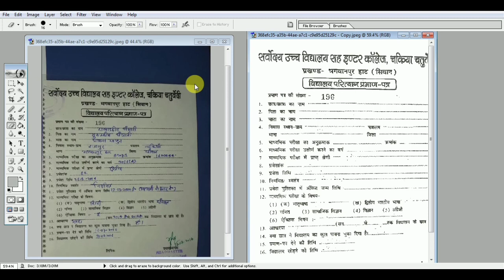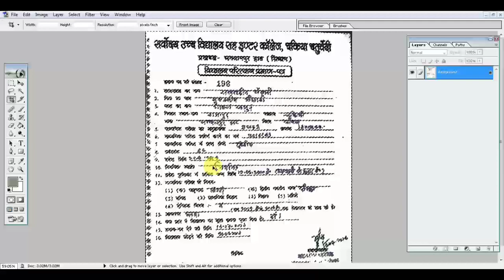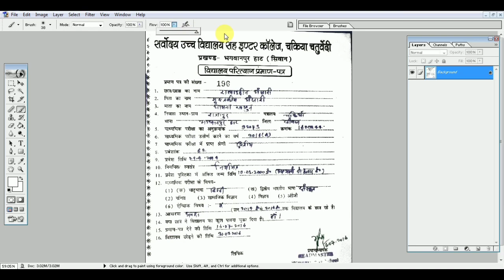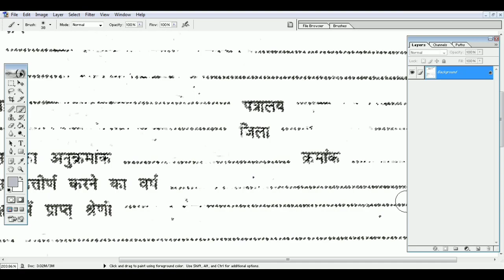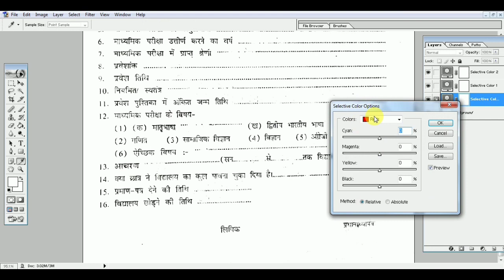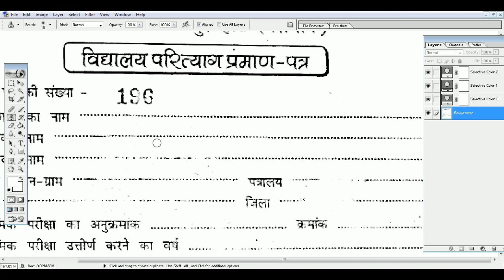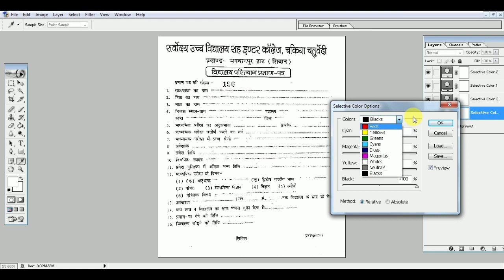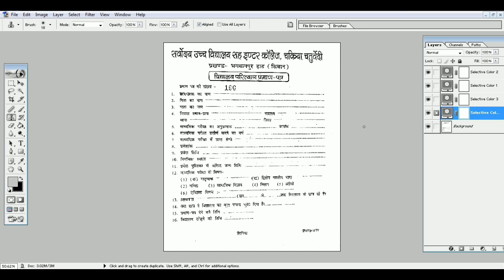Old Document को Repair Kaise kare | पुराने डॉक्यूमेंट को नया कैसे करें | How To Clean Old document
ABOUT THIS VIDEO -:
Hey gusy aaj ke video me aapko bataya hain ki photoshop me old document ko repair kaise kiya jata hain ||